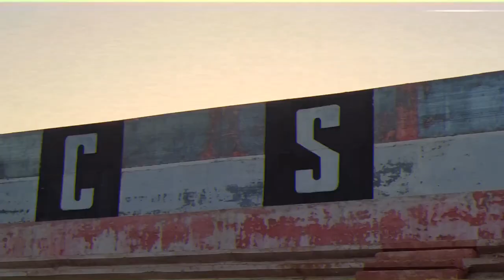Rap DZ Ayou-Who ! Said by nes yu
Titre : who said!
Photographe : imad ghachi
Montage : ayou
Beat maker : nes yu